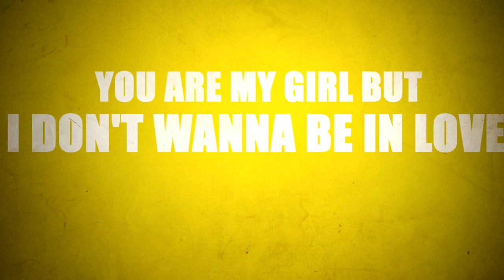Ruben & Luigi - Sola solita [Prod. by Derry & Mustrack]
Segundo sencillo de este nuevo Dúo urbano, pop. Espero que lo disfruten, y de ser así compartan el video para seguir creciendo. Gracias a tod@s por el apoyo, bendiciones.